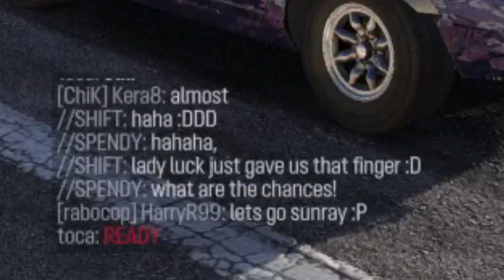[WFst] SUNRISE SUPER RACE NIGHT 7/7 - manteln.com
READ DESCRIPTION

SUNRISE SUPER RACE NIGHT - DUO TOURNAMENT A-CLASS SUNRISE SUPER - manteln.com

Seventh and last race. With everything already decided, the only thing that worried us was to keep the third place in the leaderboard. For reasons of why I like racing., this time I had no chance to even finish in the top5. I did the best I could, I was a bit disappointed at the bad luck I had (crying crying blahblah) at some key moments, but I had a lot of fun despite the unforeseen events (A broken car in the middle of the track WTF). On the other hand, I had good plays getting several positions in a single curve. That was the most fun of the race. I finished in 9th place.

Highlights Timestamp:
- Overtaking 1 1:20
- Overtaking 2 1:44
- Overtaking and getting 3 pos in a corner 2:47
- A lap with several overtaking 5:00
- WTF dead car 5:37
- Mistake 1 5:56
- Mistake 2 (hate walls) 7:20
- Sorry, I lost concentration a while ago 7:46
- Sorry, I know I'm doing it terrible :( 7:57

Finally, we lost another position in the leaderboard. We finish 4th in the event: SUNRISE SUPER RACE NIGHT

Dave, thanks for being my teammate Saint and Dave [SAD]. And thanks to all the racers for making this possible. Of course, thanks to the organizers, who took the job of casting to make the event more enjoyable. I'm ready for more, my kicking Throttle needs more action. Waiting for more ...

My car Settings - Sunrise Super A346
(5 = top right)
5
5
5
1

My assists settings
Half ABS
NONE TCS
Half ESC

Pad layout legend
X: DownShift
B: UpShift
A: HandBrake
Right Thumb: Mirror
Triggers and left Stick: Duh